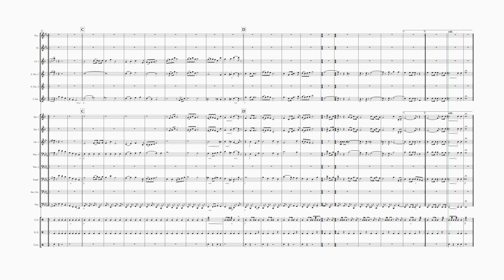โน้ตเพลง สดุดีพระแม่เจ้า